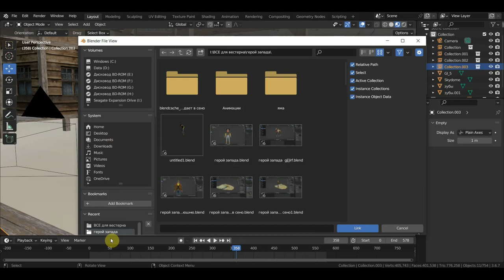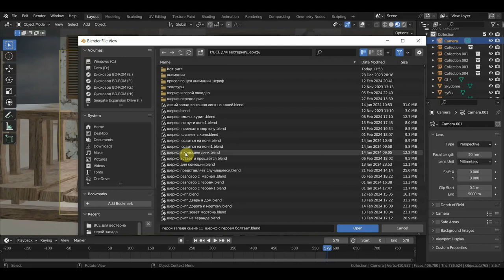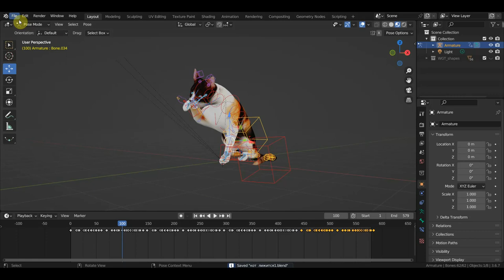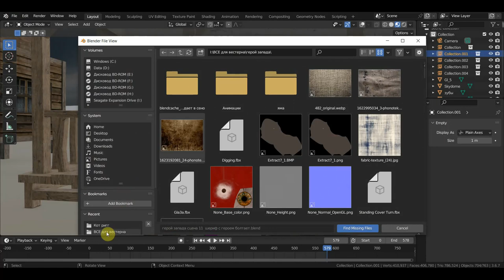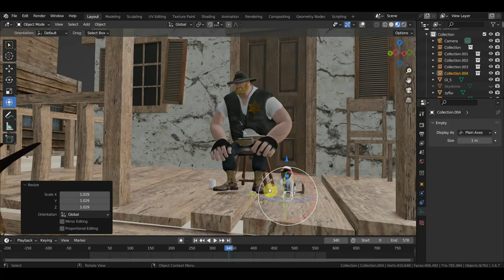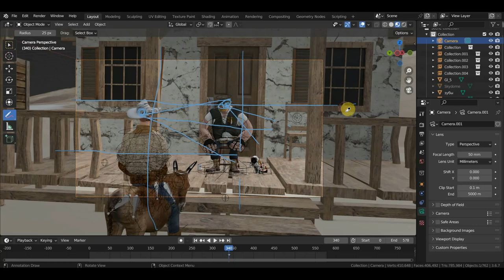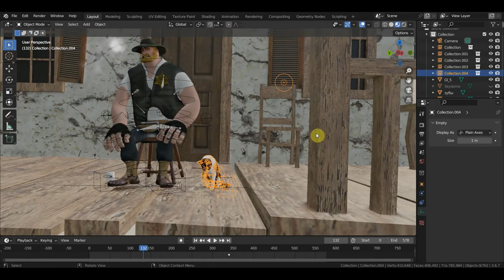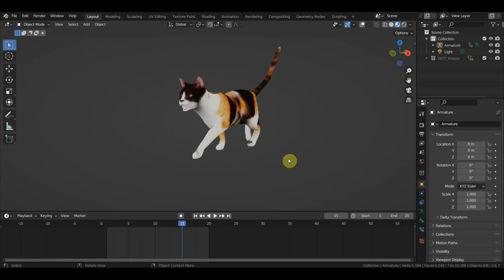BLENDER 3.6 Котейка в сцены